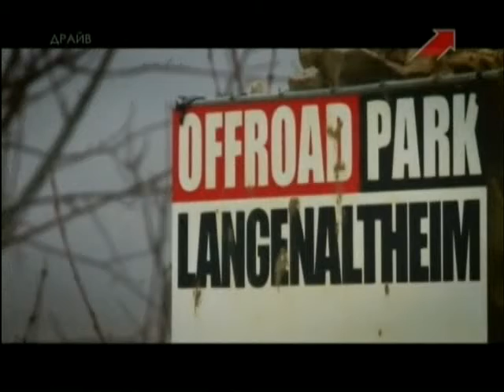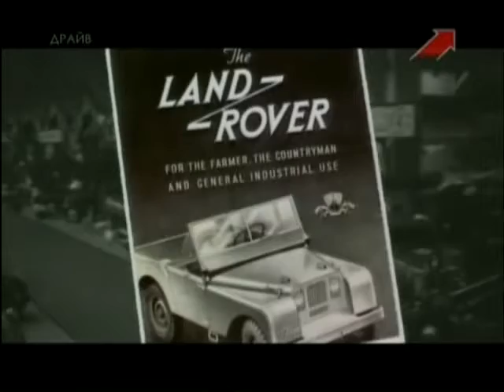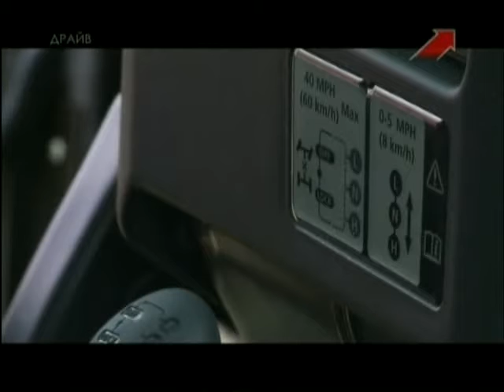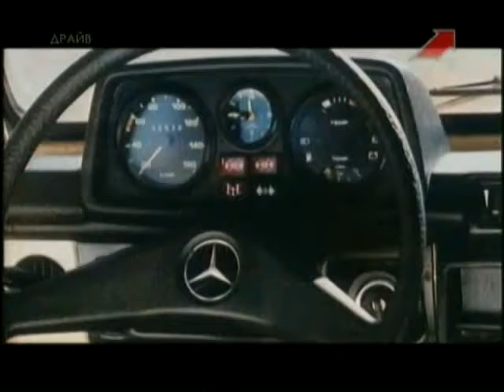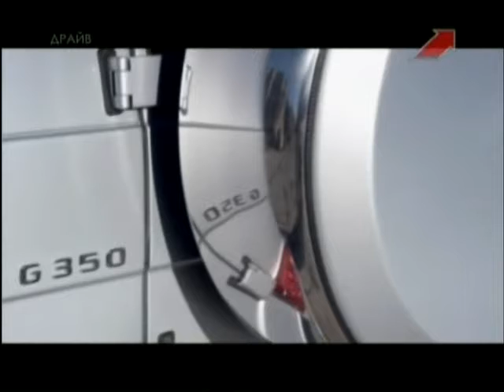Land Rover Gelendwagen + Niva Обзор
лэнд ровер